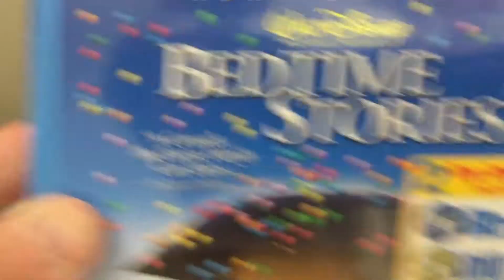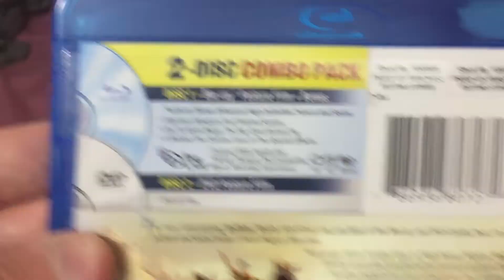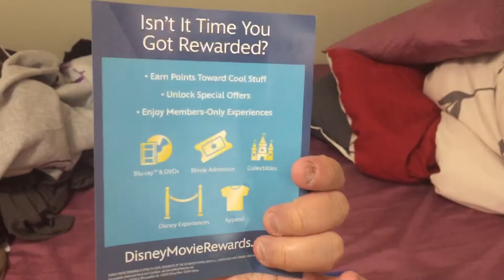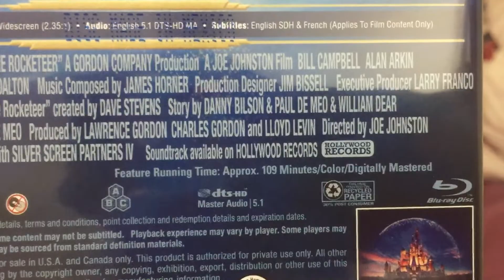Blu-ray Update for September 20th, 2021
I’ll show 2 Blu-ray’s from Disney Movie Club that I ordered on August 28th, I was shipped on August 30th and finally came today. Enjoy!